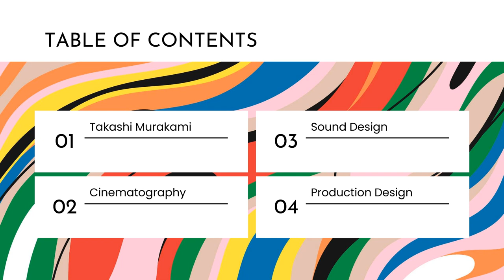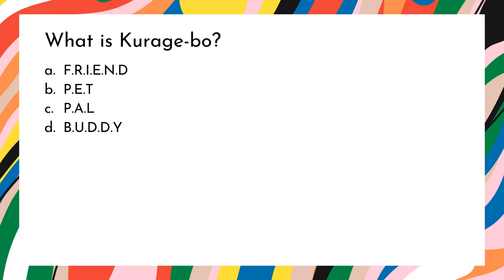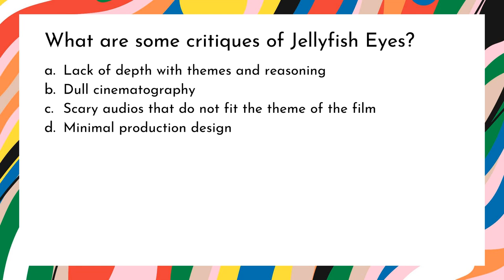Jellyfish Eyes Presentation DRMA160